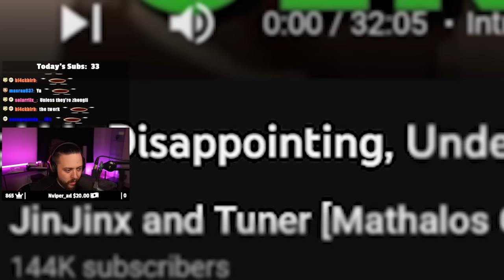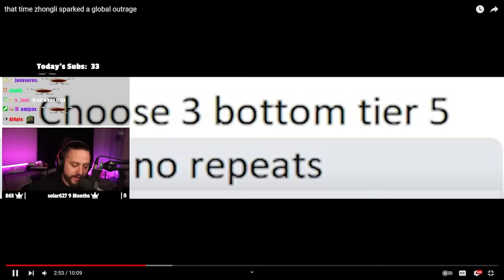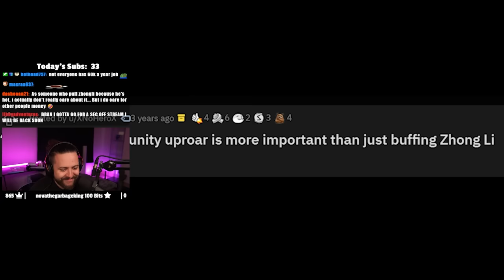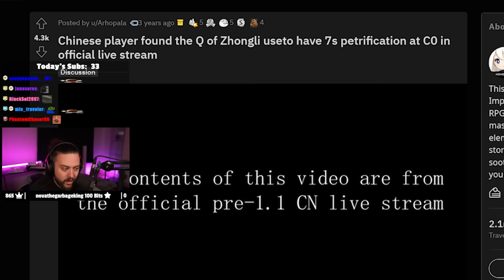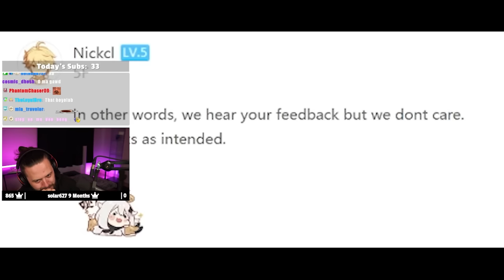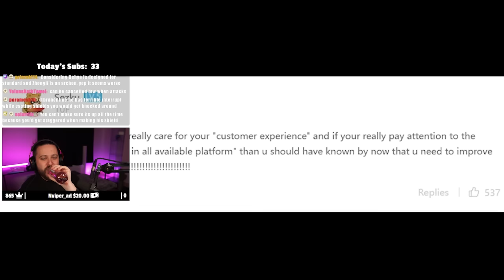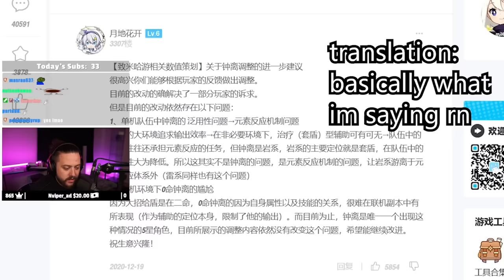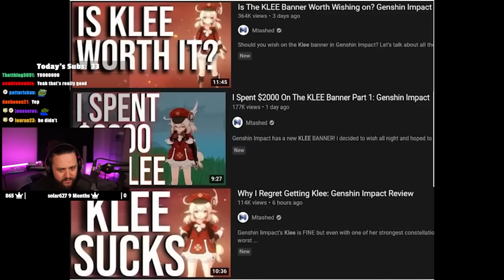The Zhongli Controversy In Genshin Impact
▼▼EXPAND ME▼▼